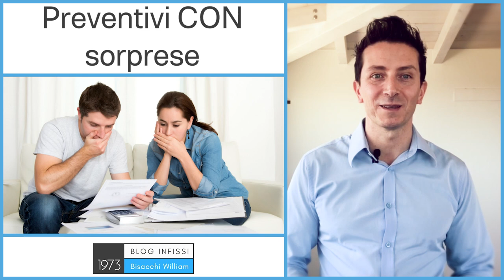PREVENTIVO SENZA SORPRESE PER INFISSI E SERRAMENTI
0:00 preventivo a prezzo basso
0:50 preventivi poco dettagliati
1:18 preventivo con costi certi
2:09 consulenza su preventivi infissi

Preventivo senza sorprese, una rarità quando si realizza una nuova costruzione o una ristrutturazione.

Quanto sarebbe bello invece avere tutti i costi certi senza nessuna brutta sorpresa?

Inutile girarci intorno, spesso accadono delle spiacevoli sorprese e siccome a me non piacciono ho deciso di parlarne e di eliminarle alla fonte.

Prima parliamo di preventivo CON sorpresa. Cosa intendo? Intendo quei preventivi (spesso a prezzo basso, ma non sempre) che una volta che hai firmato inizia il calvario.

Calvario di cose non comprese, di maggiorazioni e supplementi.

Una delle frasi tipiche e raccapricciante che mi è capitato di leggere in questo tipo di preventivi per infissi è:

Preventivo compreso tutto escluso tutti gli accessori non nominati nell’offerta.

A me sembra una cosa al limite della follia o della presa in giro. Folle però è ancor di più chi ha il coraggio di firmarlo.

Altro esempio: Preventivi poco dettagliati, molto vaghi e generici su cosa stai comprando.

O ancora, senza menzionare trasposto, consegna, imballo, tiro in quota, posa in opera, garanzie.

▶️Preventivo senza sorprese o contratto bancario?

Poi ci sono i preventivi che inizialmente sembrano “normali” e quando vai per firmare sembrano contratti delle banche, 3-4 pagine scritte in piccolo che occorre la lente dell’ingrandimento.

Il problema non è la lente, è che la maggior parte di quelle clausole sono a favore dell’azienda che ti farà il lavoro e non va bene.

Non va bene anche perchè ti vengono fatte vedere all’ultimo secondo e non hai né tempo né competenze per studiarle. Dico bene?

In sostanza c’è poca trasparenza e poche garanzie per te.

Se pensi che stia esagerando leggi cosa è successo a questi disgraziati che avevano firmato un contratto con una nota azienda.

▶️ Preventivo senza sorprese con Sistemabisacchi®

Con Sistemabisacchi® cosa abbiamo fatto? Una delle 3 garanzie che diamo ai nostri clienti sono i costi certi.

Scrivo nero su bianco sui miei preventivi e ci metto anche la faccia qui e su YouTube  che il preventivo è compreso di tutto quello che abbiamo parlato e che è descritto dettagliatamente nella proposta.

Che non mancano i coprifili, le viti, la consegna, niente! Il preventivo è compreso di tutto e potrà cambiare solo in 2 casi:

Farai delle finestre in più e spenderai di più
Farai delle finestre in meno e spenderai di meno
Questa è una garanzia molto importante che ho voluto perchè odio profondamente che mi vengano cambiate le carte in tavola dopo che ho firmato un preventivo.

È una delle 3 garanzie del Sistemabisacchi® e che nessun altro fa.

presentivo senza sorprese

▶️ Preventivo senza sorprese e supplementi

Quando prepariamo una proposta e ancora non abbiamo alcuni dettagli tecnici o il cliente non sa se ad esempio vuole un ingresso con aperture meccanica o biometrica cosa facciamo?

Semplice, si fa l’offerta completa di tutto (costi certi) e si mette tra gli optional eventuali migliorie ma lo si fa subito.

I prezzi degli eventuali supplementi sono già stabiliti nero su bianco e senza sorprese.

Il preventivo anche senza scegliere nessun’opzione è già completo di tutto e i prodotti acquistati sono perfettamente funzionanti, non manca nulla.

Faccio spesso l’esempio delle autovetture: se acquisto una macchina nuova potrò scegliere se volere il volante riscaldabile giusto? Ma non è che senza questo supplemento la macchina non sia funzionate, non sterzi a destra o sinistra no?

Ecco la filosofia è proprio questa e si racchiude in una parola: Trasparenza, con la T maiuscola.

preventivo senza sorprese